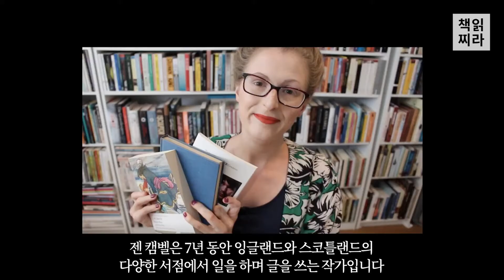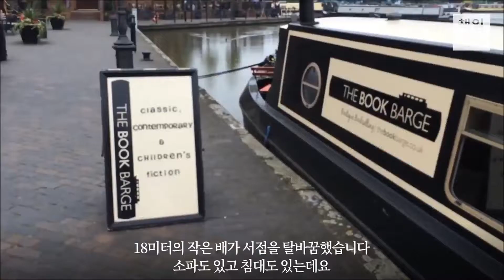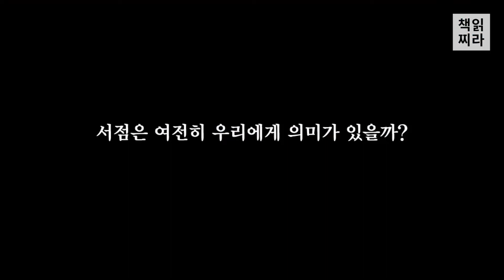[책읽찌라] 젠 캠벨 Jen Campbell 북숍스토리 BOOKSHOP STORY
[책읽찌라] 캠벨 Jen Campbell 북숍스토리 BOOKSHOP STORY

크리에이티브 포스 책읽찌라의 다른 영상을 보고 싶다면?